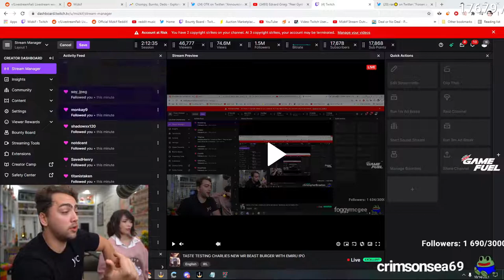Mizkif's "Twitch has no balls to Ban me"